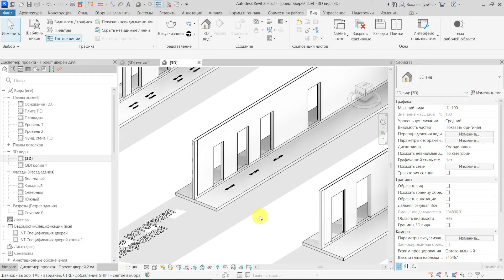Быстрая настройка любого 3D-вида в Revit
Способ как за 30 секунд настроить любой 3D-вид в Revit ▷